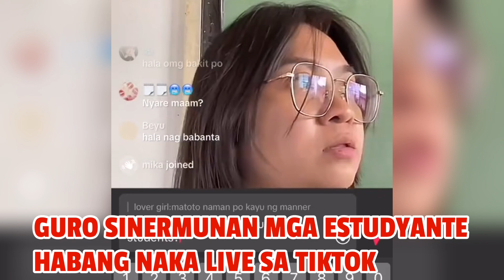ISANG GURO SINERMUNAN MGA ESTUDYANTE NIYA HABANG NAKALIVE SA KANYANG TIKTOK ACCOUNT!